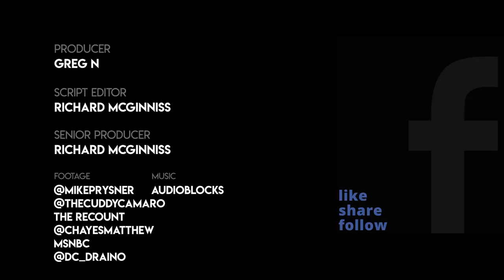Man Shouts At George W. Bush During Speech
While speaking in Beverly Hills, former president George W. Bush was interrupted by a man who demanded that he apologize for the war in Iraq.